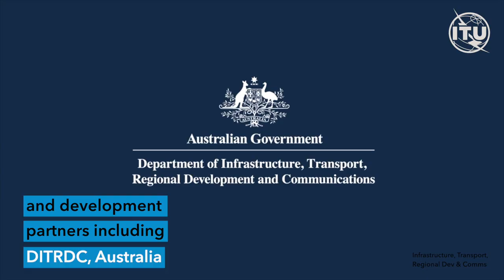From small islands to smart islands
Learn more about ITU’s Smart Islands programme, which aims to deliver scalable and sustainable connectivity to communities in small island developing states (SIDS). Through a whole-of-government approach, the initiative aims to transform rural and coastal communities by connecting them to a range of digital services, from e-health to e-agriculture.